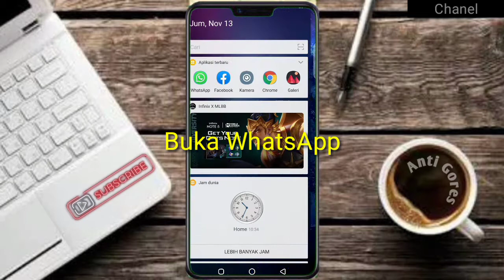Cara membuat simbol ± ( kurang lebih )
Hallo YouTubers lovers, kali ini Mimin kasih trik cara membuat simbol ± kadang kita bingung ya, mau nulis perkiraan kurang lebih sudah, pengen nulis yg simple aja, ,
Begini caranya, simak videonya sampai habis ya

trik WhatsApp
cara cara
cara ini itu
trik Android